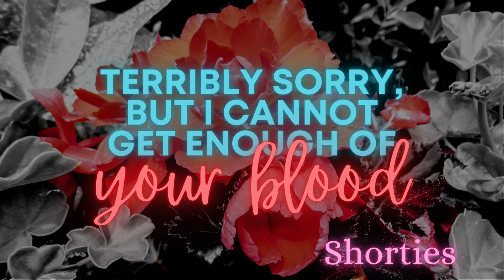[ASMR] I Simply Must Have You [Alice][Vampire x Blood Doner]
Sometimes something as simple as donating your blood can lead to a...better life.

Warnings;
Possessiveness, flirting, gentle feeding, soft, nervous, rambling.